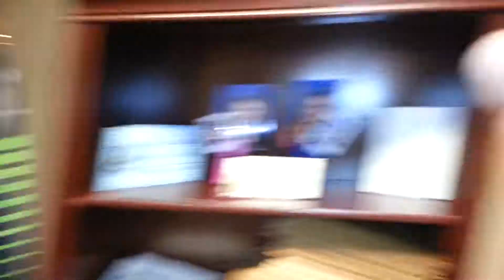SANJAY'S BIRTHDAY SURPRISE FOR JENNIFER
S.K. FILMS
Video Photographer: Dreama VanDyne

Posted with Permission from:
Jennifer Gifford & The Aacres Team

* AACRES HEALTHCARE OFFICE *
28th December 2017 A.D.
Vancouver, Washington State
U.S.A.